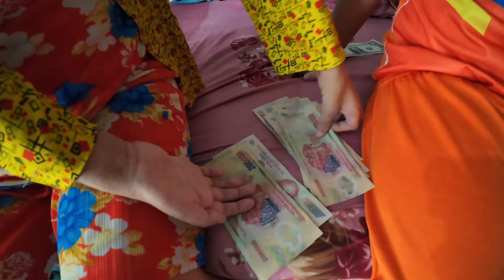Bất Ngờ Cuộc Sống 3 Mẹ Con Khuyết Tật Đôi Tay Bán Vé Số Lai Vung Đồng Tháp | Khương Nhựt Minh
Chân Thành Cảm Ơn Tấm Lòng Anh Tú Chị Ngọc ( Mỹ ) đã gửi 6 triệu vnđ nhằm giúp đỡ 3 mẹ con khuyết tật tay bán vé số tại Lai Vung Đồng Tháp hôm nay 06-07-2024.